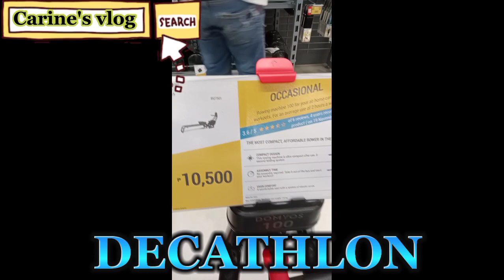DECATHLON SM FAIRVIEW